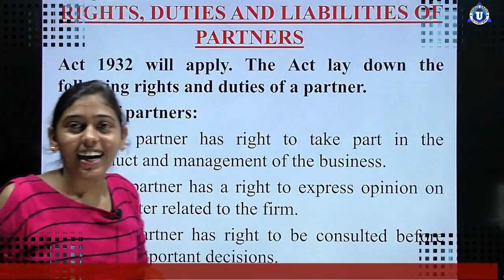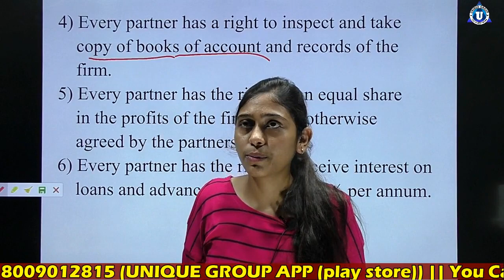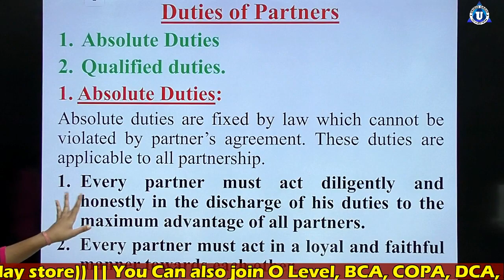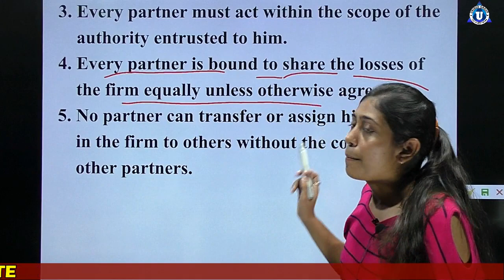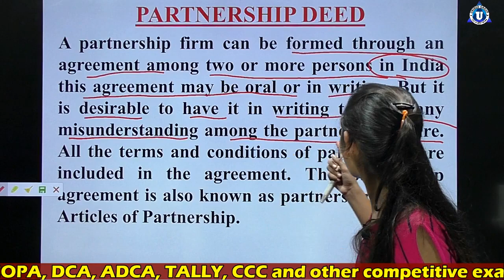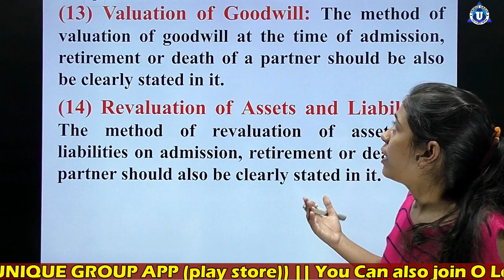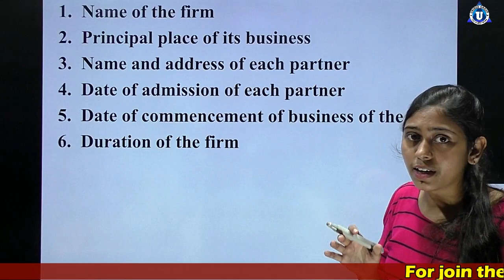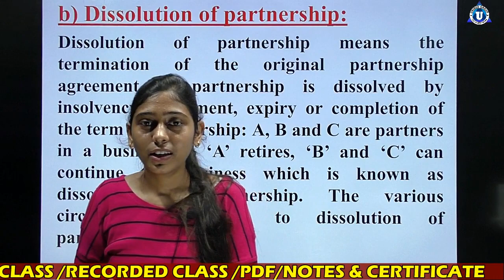Business Organisation and Management for bca bba b.com in hindi | Day - 10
Ratnakar sir ...

Account Detail.